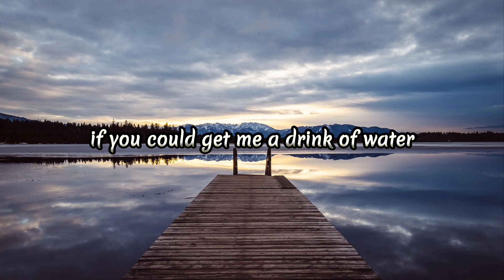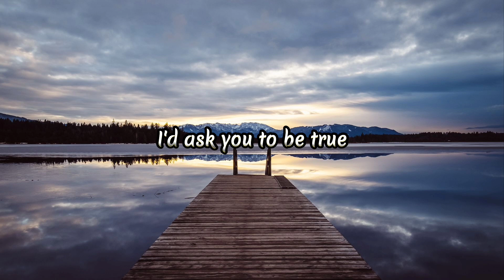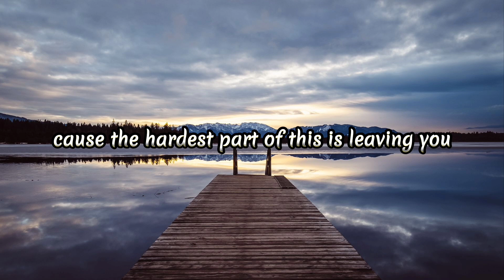My Chemical Romance - Cancer [ Lyrics ]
Kalo mau request lagu bisa DM ke INSTAGRAM aku guys
( @utoutoo ) Selamat Menikmati